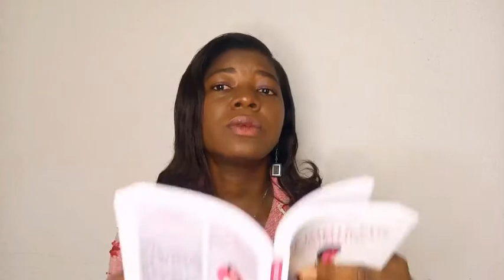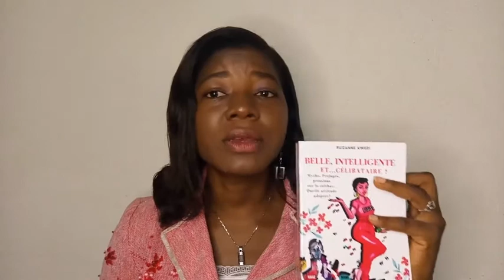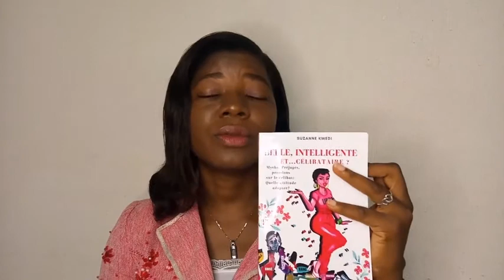Miss Célibataire : Quelle est ta Catégorie ?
Tout comme le Mariage, le celibat est un statut. Ce sont donc deux statuts bien distincts.
A quelle categorie de celibataire appartiens-tu?
C' est important d'etre bien situe pour envisage la prochaine etape avec serenite.

🛑 Commandez Votre Livre : * Belle, Intelligente...et Celibataire? Les mythes, prejuges et pressions autour du celibat: quelle attitude adopter ?* a 13.000Fcfa 🛑

AU CAMEROUN : 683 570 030
AUTRES PAYS D'AFRIQUE : 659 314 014
EUROPE, USA, etc

De quoi parles le livre ?

MISS Clép est l’image de cette belle jeune femme célibataire issue d’une famille de la classe moyenne qui a fait de brillantes études universitaires. Promue à un bel avenir elle voyait son avenir en rose :
Un poste de haut cadre dans une multinationale, mariage avec des enfants, grande et belle  maison, un compte bancaire bien  fourni.

Sentant son avenir radieux et garanti , elle enchaînait alors des relations amoureuses et des demandes d’emploi qui se sont toutes soldés par des échecs. Blessée de guerre dans toute sa splendeur, elle vivait dans le déni, elle tournait en rond sous ces beaux masques de protection. «Tu es appelé à faire de grandes choses avec tes mains, tu as un énorme potentiel qui ne demande qu’à sortir », ces voies intérieures fortes pourtant si lointaines étaient enfouies sous une tonne de frustrations, préjugés, pressions de la société qu’elle a fini par faire siennes. Il a fallu un choc émotionnel violent pour que le déclic s’opère, une lumière se rallume pour  changer complètement sa perspective de vie.

✅Ce livre est fait pour toi si :

💊Au fonds de toi tu vis dans la frustration, tant bien que mal ta période de célibat ;

💊Tu en as marre de tourner en rond et de répéter sans cesse les mêmes scénarios et schémas amoureux infructueux;

💊Tu veux triompher des mythes, préjugés, pressions sur le célibat avec la meilleure attitude ;

💊Tu aspires à vivre une période de célibat libre, épanouie selon les principes divins ;

💊Tu crois qu’un mariage heureux commence par une période de célibat heureuse ;

💊Tu aspires à te reconstruire de l’intérieur, développer une relation équilibrée avec ton créateur, toi-même et les autres ;

Tu veux faire partie de ces jeunes hommes et femmes Célibataires, Libres, Épanouie, Préparés (Clép) à vivre un futur mariage heureux et impacter sa génération par ses réalisations.

Tu es mère, père, mère célibataire, pair éducateur, responsable d'associations, leader de jeunes hommes et femmes, ce livre est fait pour vous

Suzanne Kwedi😇🙂😊